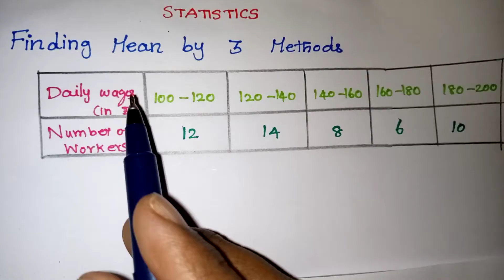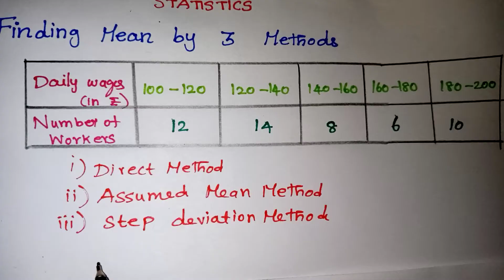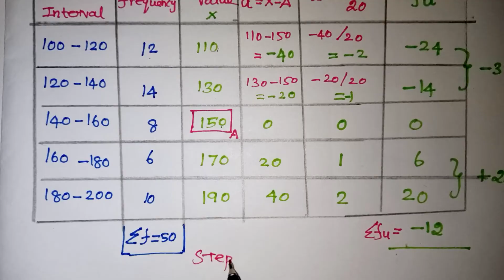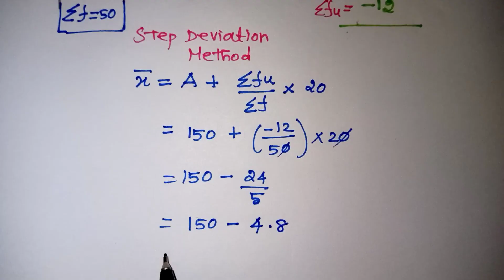Statistics Mean all 3 types class 10 in tamil / Direct / Assumed Mean Method / Step Deviation Method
Statistics Class 10 in Tamil / Mean all 3 types Direct / Assumed Mean Method / Step Deviation Method in Tamil / CBSE class 10 maths statistics / CBSE class 10 maths public exam 2024